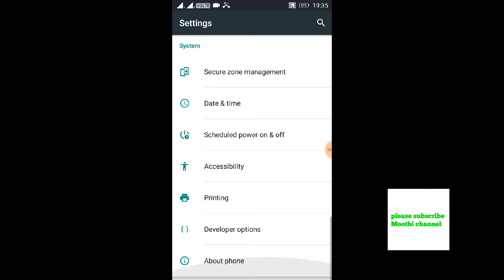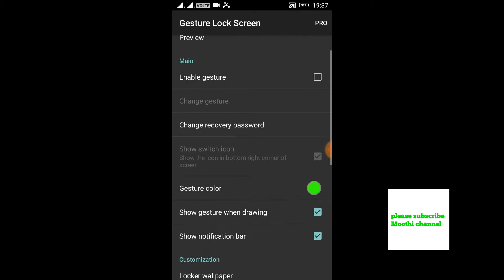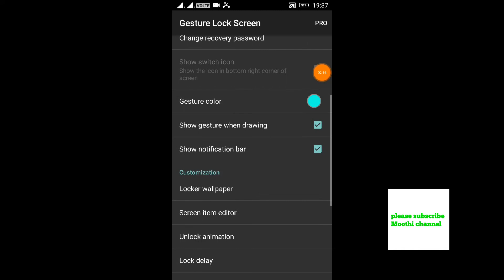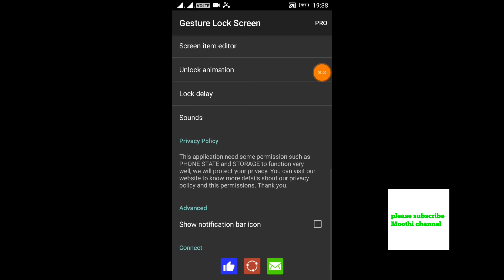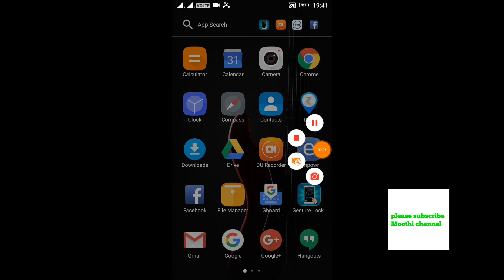How to open screen unlock in your signature in Telugu language via moothi channel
Open screen unlock

lock my phone screen
how to lock my phone with password
how to lock android screen while watching video
how to put password on phone samsung
lock this phone
how do i put a password on my phone
how to lock android phone manually
lock my scree